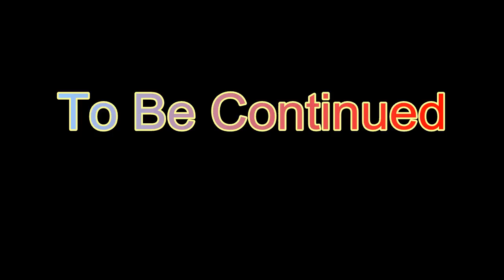A Mothers Love Gameplay #69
A Mothers Love Gameplay